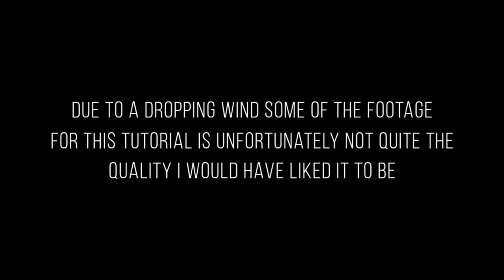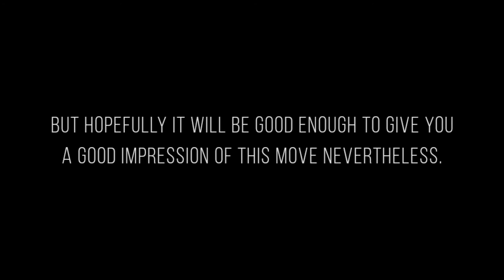Tutorial: Upright Side Slide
Here is a brand new quad lined kite tutorial for you. This time we'll dive deep into the upright side slide!

One of the unique characteristics of a quad lined kite is that you can stop it dead anywhere in the wind window and make it stick there like it was glued to the spot; the hover.

And when your kite sitting in a stable upright hover, it’s a great starting point for one of the other unique features for a QLK; the slide!

Yes, you can fly your kite sideways all across the wind window … and back. This move is called a slide or a side slide, and you can do it in two ways. Either with your leading-edge facing up, an upright side slide, or the leading edge facing down, an inverted side slide.

Both the upright and the inverted slides have quite a few things in common and in this tutorial we’re gonna take a really close look at the upright side slide. And hopefully, I’m able to give you a few tips and hints on how you can learn to master this move too!

All right, let's dive into it!